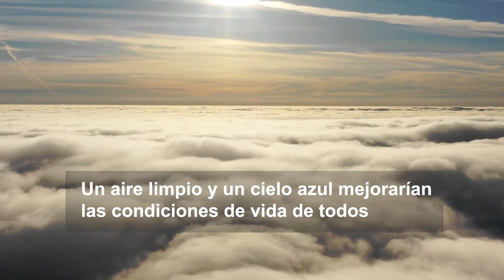RevistaCircle | Respirar la vida: la importancia de un aire limpio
Los contaminantes del aire no solo ponen en riesgo nuestra salud, sino la de todo el planeta, siendo uno de los principales responsables del calentamiento global. Mejorar la calidad del aire que respiramos está en nuestras manos. ¿Cómo? Apostando por un consumo más sostenible, fomentando la movilidad verde o incorporando el reciclaje sea a nuestros hábitos diarios.

Y si tienes alguna duda sobre el reciclaje, pregúntale a nuestro chatbot Air-e